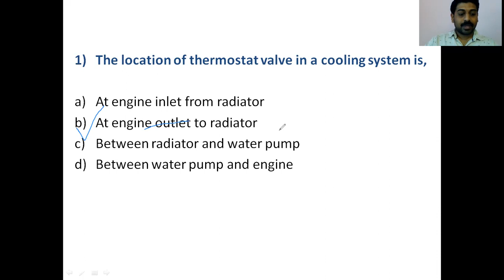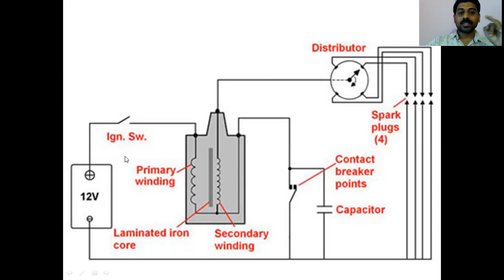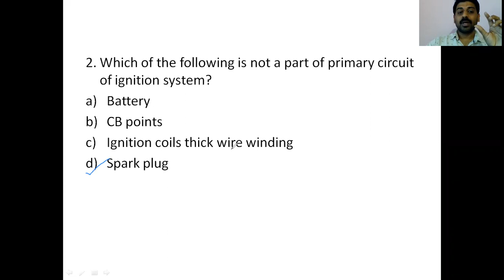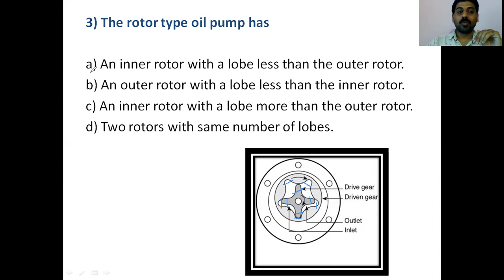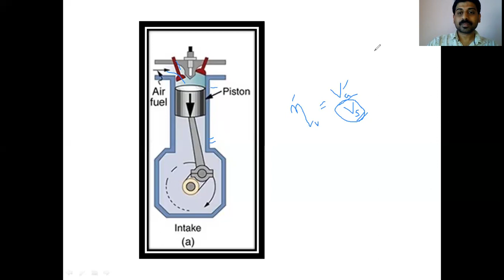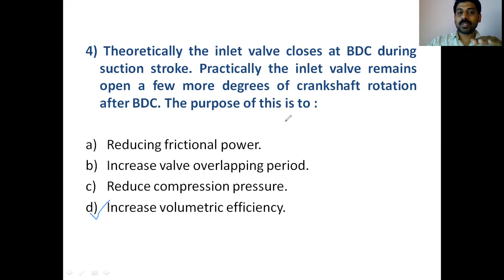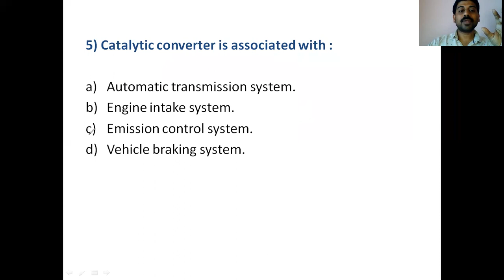QP SESSION 1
KWA OPERATOR # KERALA PSC